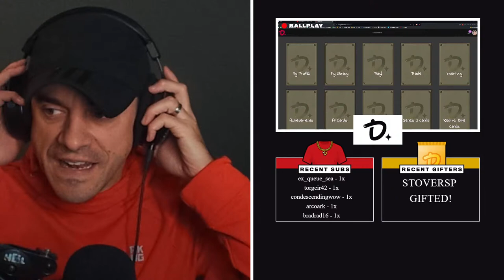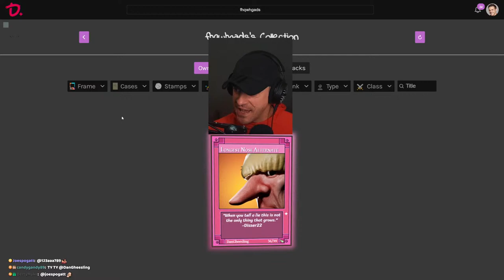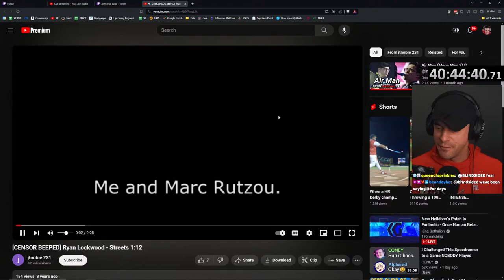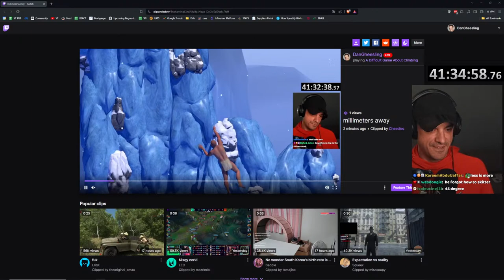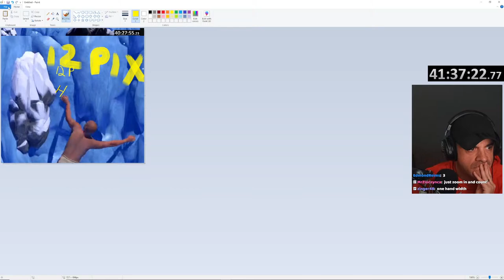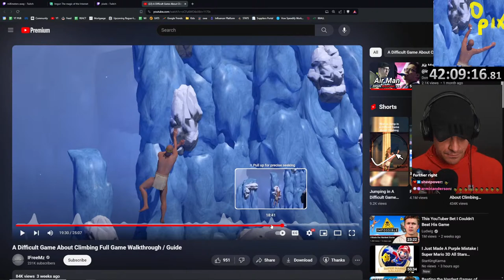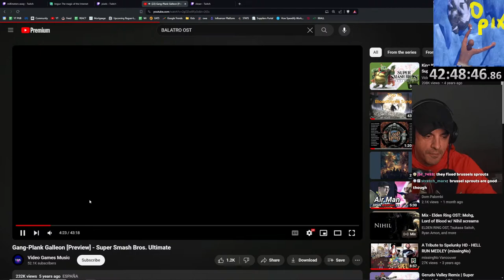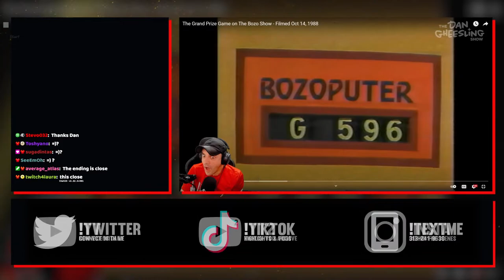🔴LIVE - IVE HAD ENOUGH IT ENDS NOW